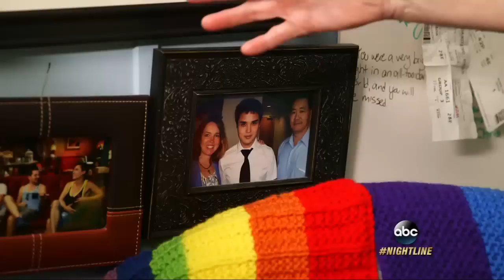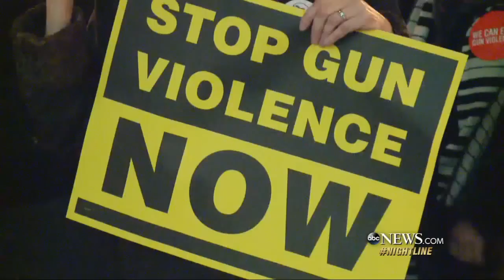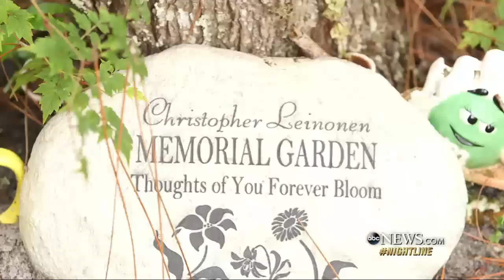Two Months After Orlando Massacre, Still Trying to Move Forward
Tiara Parker, who was shot and faced the killer inside Pulse nightclub, Christine Leinonen, whose only son was killed that night, and other victims are standing strong after unimaginable tragedy.